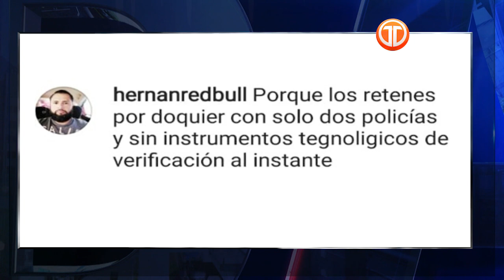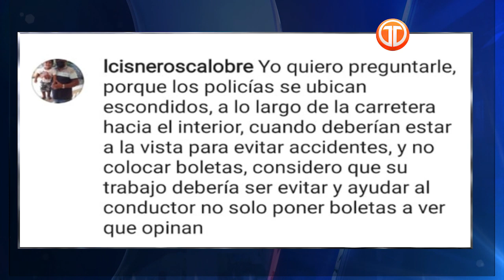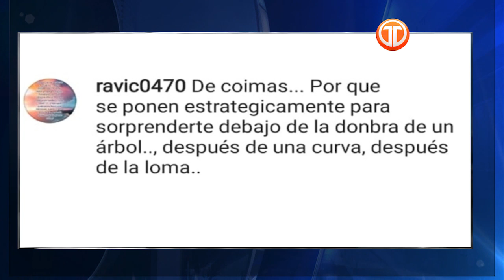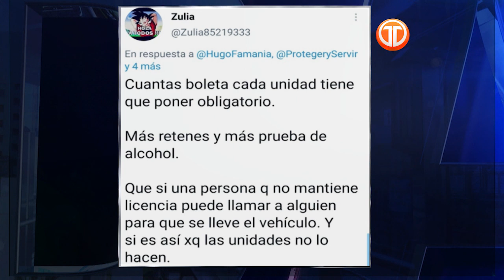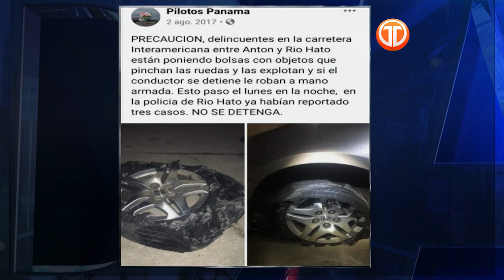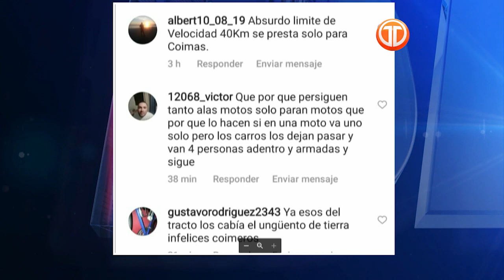Análisis sobre operativos del tránsito, situación de la CSS y reactivación económica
En la edición de Debate Abierto Dominical de este 8 de agosto se realizó un análisis sobre los operativos de tránsito de la Policía Nacional, situación actual de la Caja de Seguro Social (CSS), y la pandemia del covid-19. Por otro lado, el presidente del Banco Interamericano de Desarrollo (BID) Mauricio Claver-Carone habló sobre la reactivación de la economía en la región.